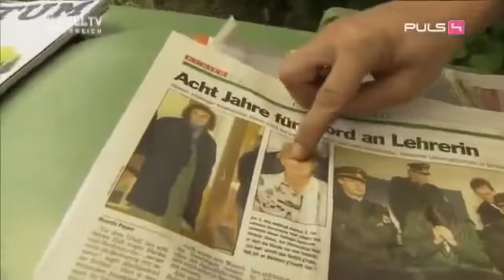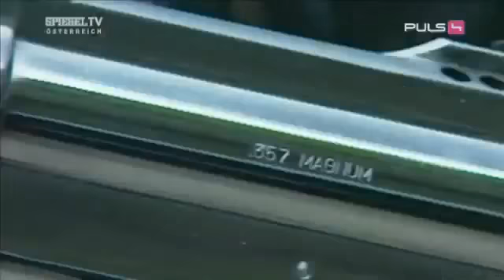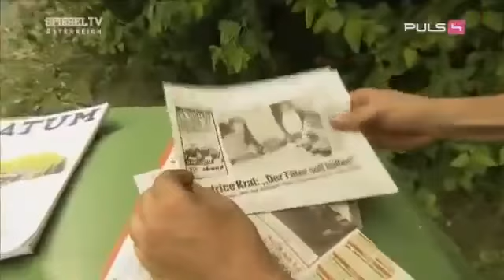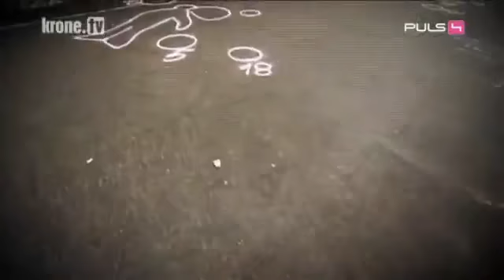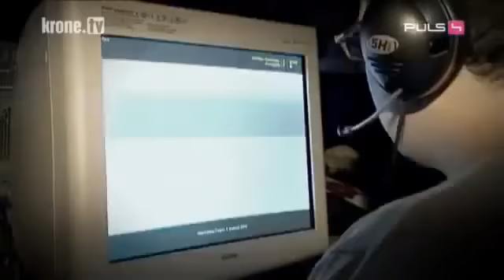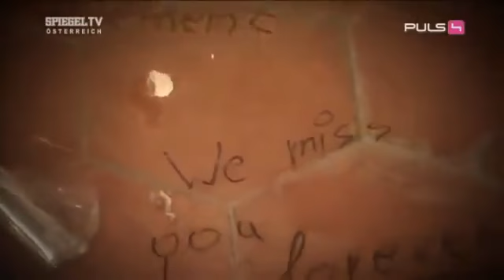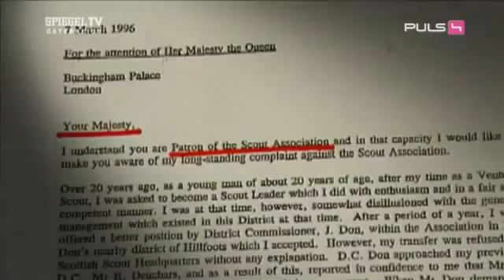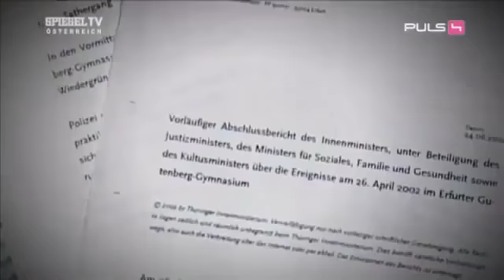Amoklauf An Deutschen Schulen Doku 2014 neu İn Hd